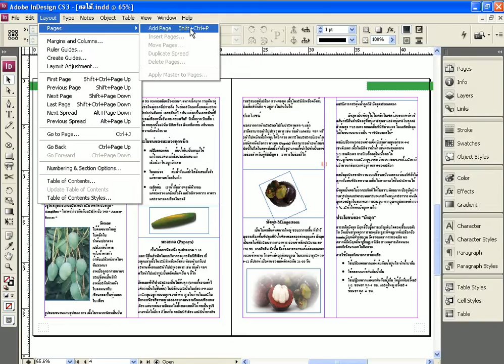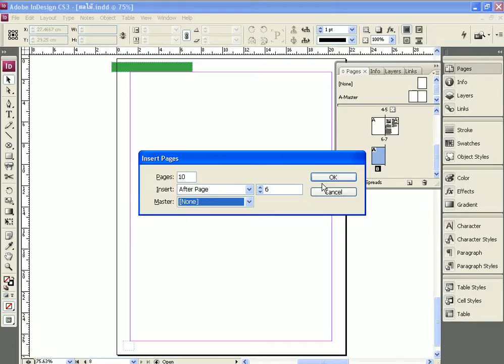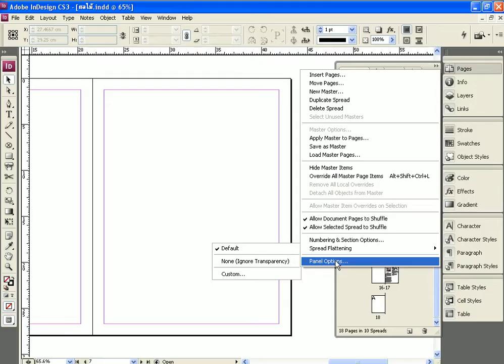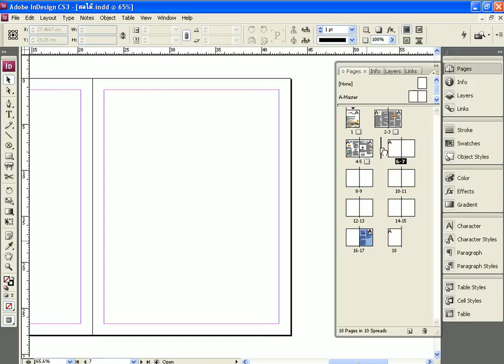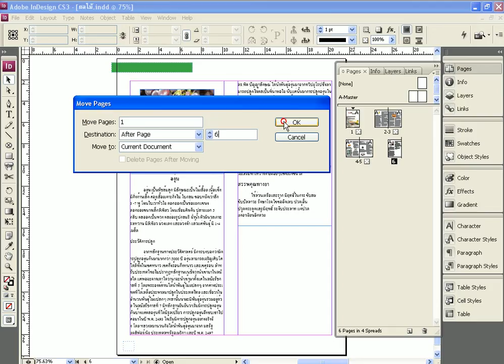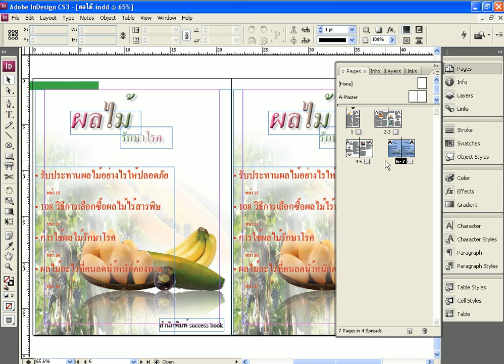InDesign CS3 บทที่ 4/9 ตอนที่ 1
InDesign CS3 บทที่ 4/9 การจัดการกับหน้ากระดาษ ตอนที่ 1 การสร้างหน้ากระดาษใหม่ในงานสิ่งพิมพ์